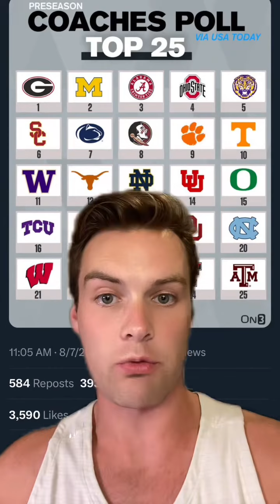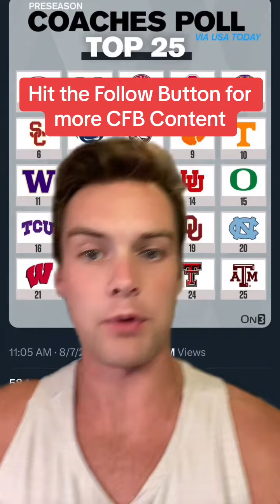Did the coaches get the preseason coaches poll right going into the 2023 CFB season?